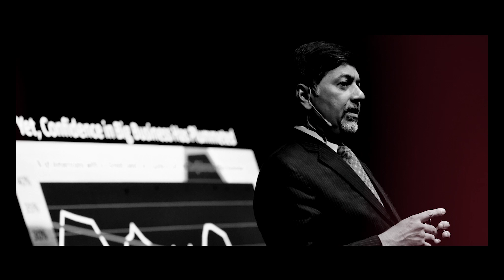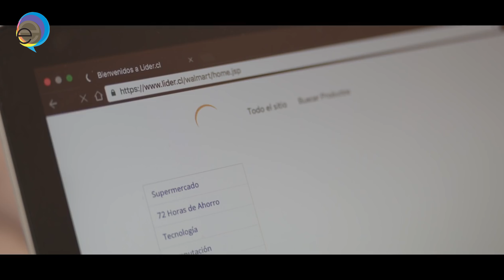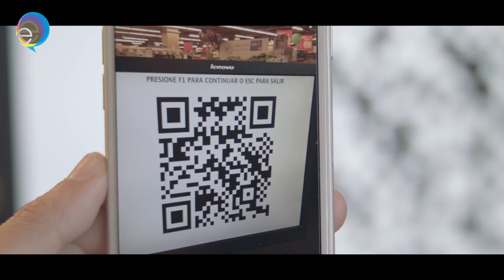Noticias y actualidad de Empresas Conscientes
• ¿Conoces a Walmart Chile?
• Cristalerías de Chile obtiene doble certificación internacional por "Eficiencia operacional y Sustentabilidad", otorgado por Japan Institute of Plant Maintenance (JIPM)
• Mainstream Renewable Power desarrolla Programa educativo sobre energías renovables y talleres de reciclaje en la región de Los Lagos.
• Premio Nacional de Innovación, AVONI, en su categoría Energía Empresa Eléctricas, lanza panel "La energía del futuro".